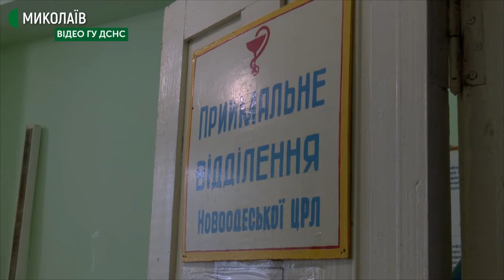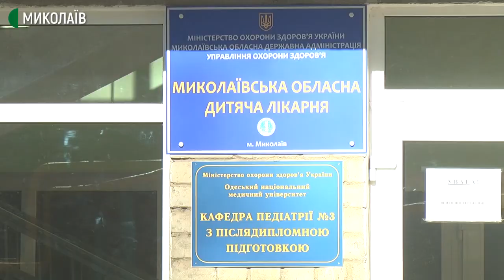На Миколаївщині жінка врятувала трьох дітей з пожежі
У місті Нова Одеса місцева жителька врятувала трьох дівчат з пожежі. У однієї з них дитячий церебральний параліч. Станом на 20 серпня, діти перебувають у лікарні.